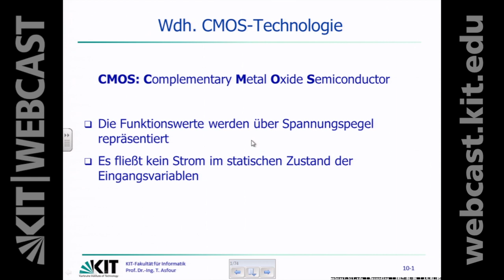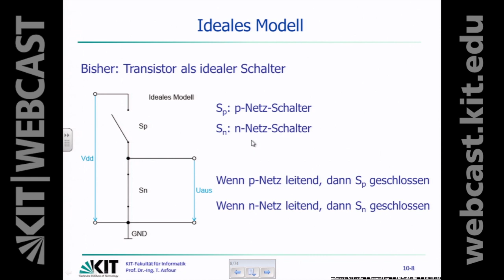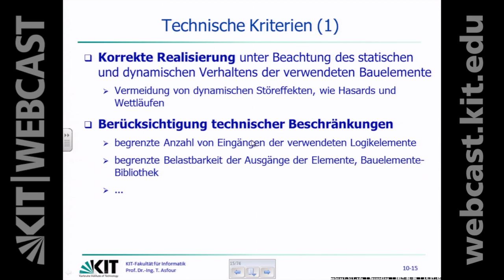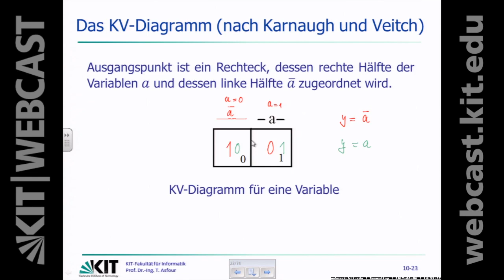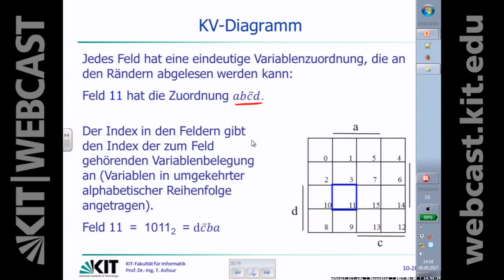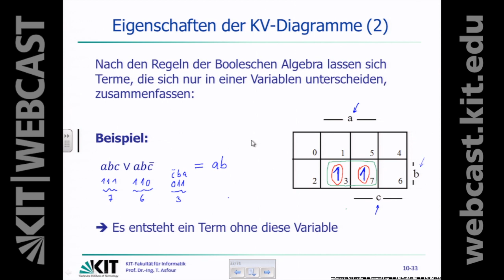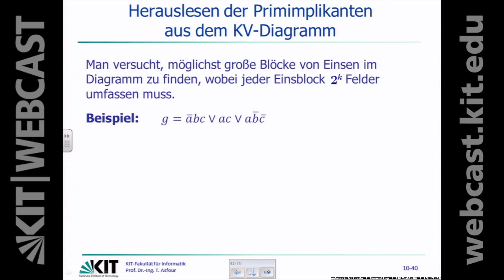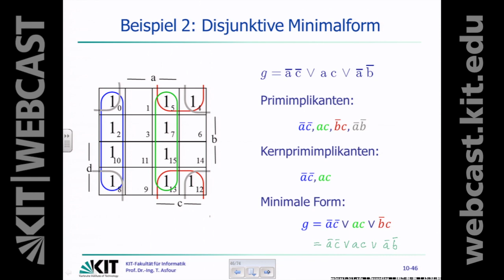11: CMOS-Schaltung, Primimplikant, Disjunktive Minimalform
0:00:00 Starten
0:00:14 Wiederholung: CMOS-Technologie
0:01:17 Wdh. Inverter in CMOS-Technologie
0:04:06 Wdh. NAND-Funktion
0:06:27 Wdh. NOR-Funktion
0:07:42 Prinzipieller Aufbau einer CMOS-Schaltung
0:10:17 Vorteile dieser Konstruktion
0:11:13 Ideales Modell
0:12:47 Realeres Modell
0:14:26 Spannungsverlauf des Modells
0:18:06 Schlussfolgerungen
0:21:13 Entwurf von Schaltnetzen
0:24:54 Randbedingungen und Entwurfsziele: Technische Kriterien
0:28:30 Ökonomische Kriterien (Kosten)
0:29:43 Entwurfsziele
0:31:47 Minimierungsverfahren
0:33:41 Arten von Minimierungsverfahren
0:36:16 Das KV-Diagramm (nach Karnaugh und Veitch)
0:56:00 Eigenschaften der KV-Diagramme
1:05:33 Implikanten im KV-Diagramm
1:13:24 Definition: Primimplikant
1:19:30 Minimierung einer zweistufigen Schaltfunktion
1:21:51 Disjunktive Minimalform

Dozent:
Prof. Dr. Tamim Asfour | Karlsruher Institut für Technologie (KIT), Institut für Anthropomatik und Robotik